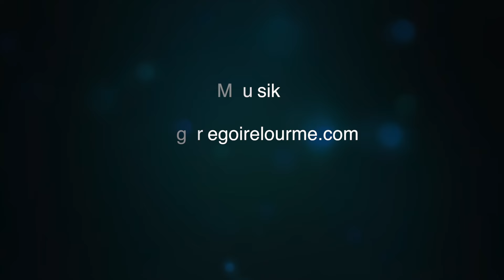El Hierro Dezember 2015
Unterwasserleben El Hierro Dezember 2015